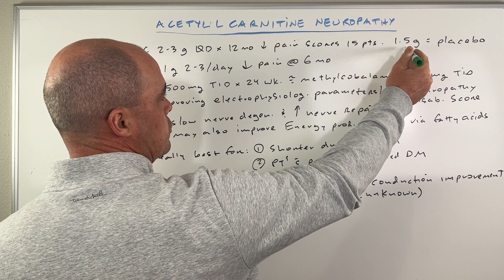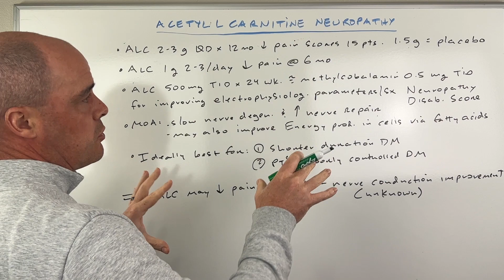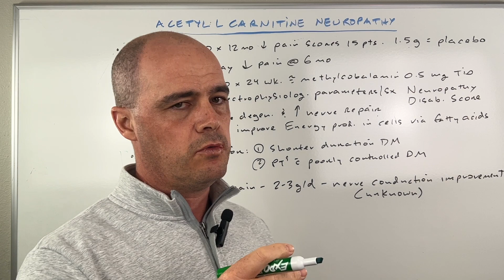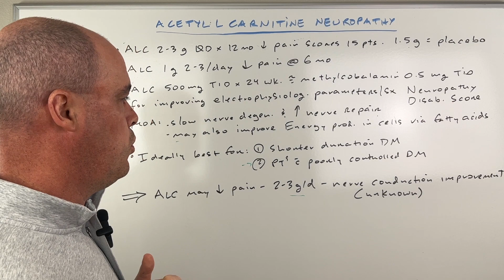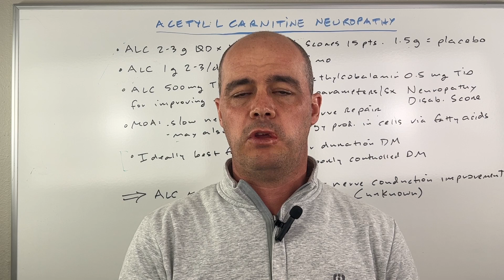Acetyl L Carnitine for Diabetic Neuropathy Pain?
Can Acetyl L Carnitine help with diabetic neuropathy pain? What does the evidence show? I cover that as well as ideal dosing ranges and the types of people most likely to get benefit.